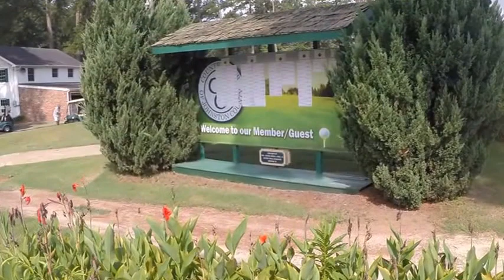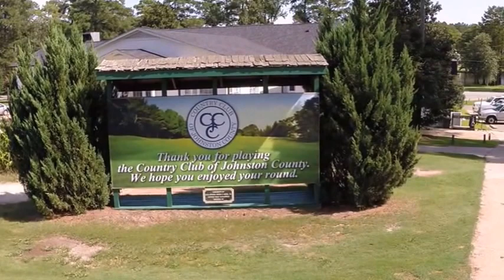VTS 01 1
Flyover of Country Club of Johnston Co, Smithfield NC